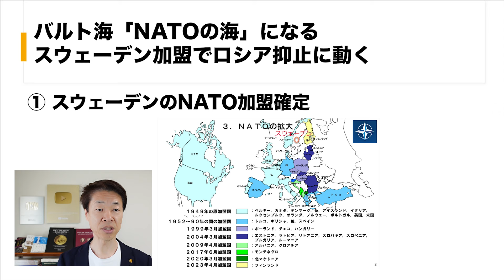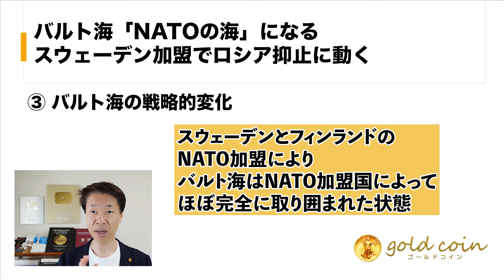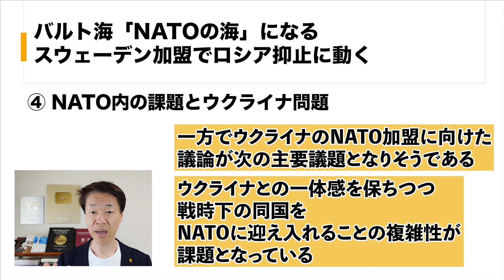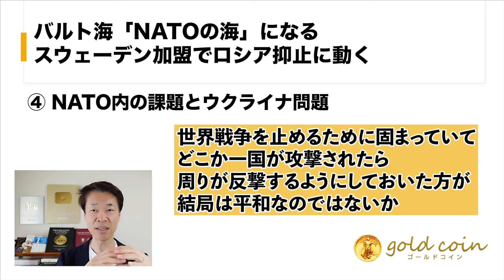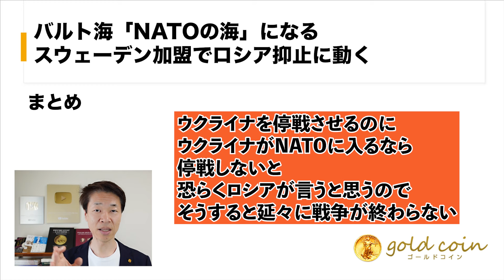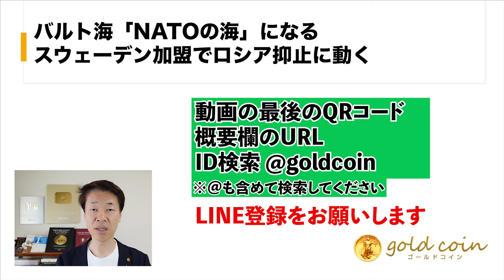バルト海NATOの海へスウェーデン加盟でロシア抑止①スウェーデンのNATO加盟確定②スウェーデンの軍事能力③バルト海の戦略的変化④NATO内の課題とウクライナ問題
【目次】
00:00　オープニング
00:31　①スウェーデンのNATO加盟確定
01:30　②スウェーデンの軍事能力
03:22　③バルト海の戦略的変化
04:22　④NATO内の課題とウクライナ問題
05:56　まとめ

1.どんなアンティークコインを買えばいいのか？4つのルールとは？

2.アンティークコイン投資で300万円稼ぐ方法について、お話しします。

3.アンティークコイン投資を極める、失敗する人の大半は、〇〇がないまま投資を始めている

5.現役投資家に学ぶ賢い金と金貨の買い方 + アンティークコインの買い方